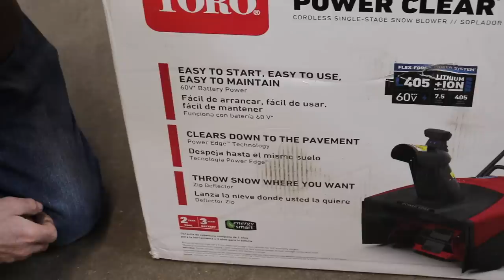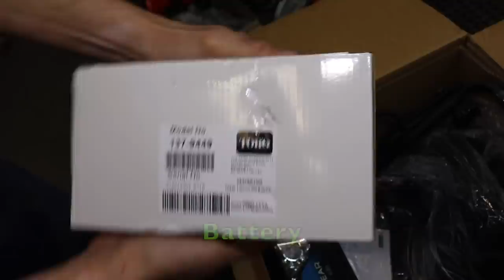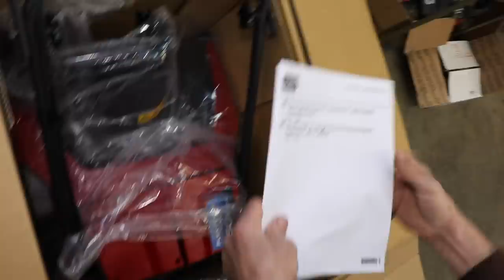Toro ELECTRIC Snowblower Is It Worth It?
In this review video, Taryl goes over the Toro e21 battery powered snowblower. Perfect for someone that doesn't want to hassle with gas and oil. Unboxed from the factory, Taryl goes over what all comes with it and puts it to the test to see how much this thing can blow on one battery life! Another funny yet informational video from your pals at Grass Rats Garage! And as always... There's Your Dinner!!

And Follow him on Instagram! @tarylfixesall